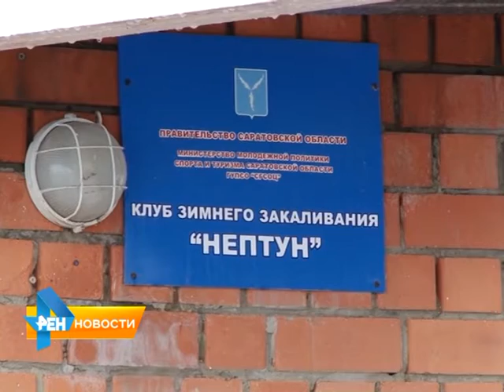Саратовские "моржи" оказались в трудных условиях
Члены клуба зимнего закаливания "Нептун" вот уже более полугода переодеваются и разминаются в темноте. В помещениях клуба нет света. Энергетики отключили здание от электричества из-за долгов. Материал вышел в эфир 25 ноября 2015 года.